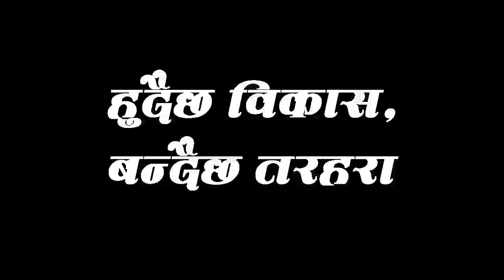आखिरी कसले दियो धम्की ? तरहरामा खानेपानी । सोल्टी अनलाइन टिभी ।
केही हुदैछ तरहरामा...

काण्डै काण्डको शहर तरहरामा अचम्म र उदेकलाग्दो घट्नाहरु बाहेकका सम्भवतः राम्रा खबरहरु पछिल्ला समयमा कमै सुन्न/पढ्न/हेर्न मिलेको छ । बाहिरी संसारमा तरहरामा चौंपटै भएको भन्ने सुनिए/पढिए पनि वास्तवमा यहि तरहरामा विकास र सम्बृद्धिका खबरहरु पनि छन् ।

राष्ट्रिय योजना आयोग सदस्य प्रेम प्रसाद ढंगालबाट २०६३ फागुण ५ गते सिलान्यास गरेको तरहरा खानेपानी आयोजना हाल तिव्र गतिमा अगाडि बढिरहेको छ ।

यस आयोजनका संयोजक एवं तरहरा खानेपानी उपभोक्ता तथा सरसफाई समितिका अध्यक्ष केशर प्रधानले जानकारी दिएअनुसार, २०६८ पौष ८ गते समिति गठन गरिएता पनि त्यसअघि मंसिरमा नै खानेपानीको लागि 'सरर्भे' गरिएको थियो ।

सोहि समिति हाल योजनालाई केही समस्याका वावजुद पनि तिब्र गतिमा काम अगाडि बढाईरहेको छ ।

"अपर्याप्त ज्ञान भएकाले केही व्यक्तिहरुले निहँु खोजेर समस्या उब्जाउन खोजे तर हामीले खानेपानीको महत्व र विकास अनि सम्बृद्धि बारे राम्रौसँग सम्झाईबुझाई गरेपछि उहाँहरुले पनि साथ दिनु भयो", समितिका सचिव दलेन्द्र खड्काले भने ।

समितिका अनुसार, विचमा कुनै प्राविधिक तथा आर्थिक कठिनाई भएन भने २०७७ सालभित्र तरहराका बासिन्दाहरुले शुद्ध खानेपानीको उपभोग गर्न सक्छन् । हाल इटहरी उपमहानगरपालिका वडा नंम्वर २० र १९ का केही स्थानहरुमा खानेपानी वितरणका लागि योजना छ । योजना क्रमिक रुपमा बढ्ने, अध्यक्ष श्रेष्ठले जनाए ।

©&® N.G. Entertainment.